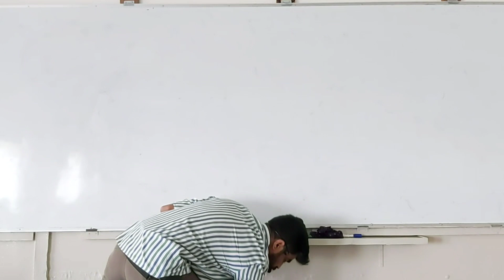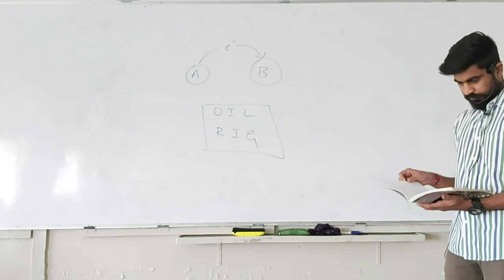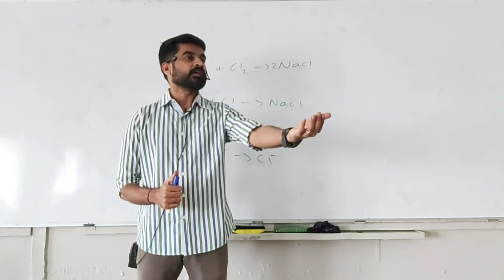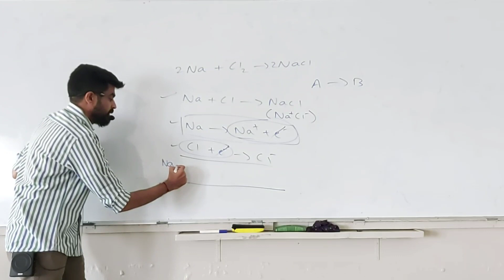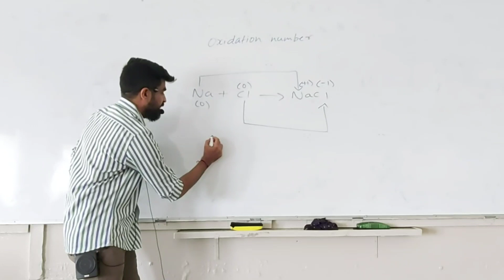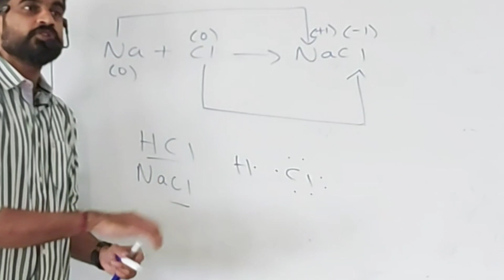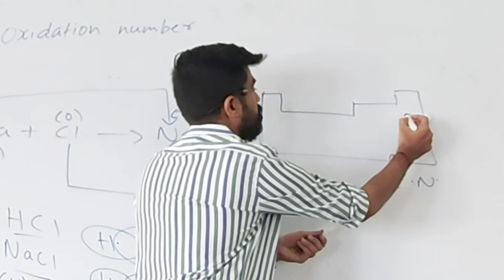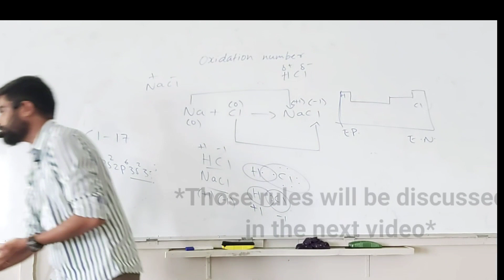Redox reactions -part-2 -Redox in terms of electron transfer & Oxidation number (Sanmarg PU College)